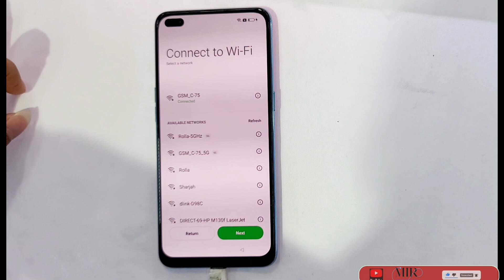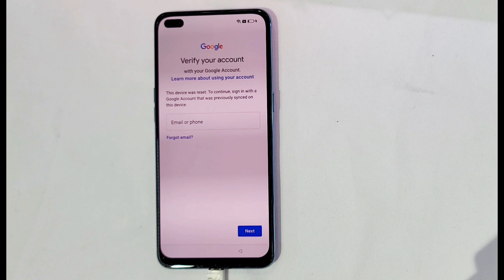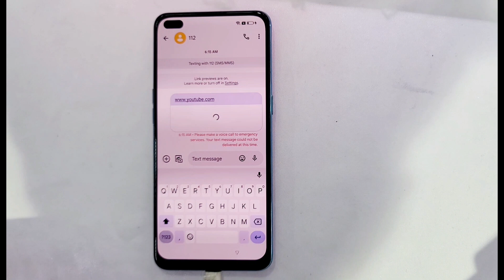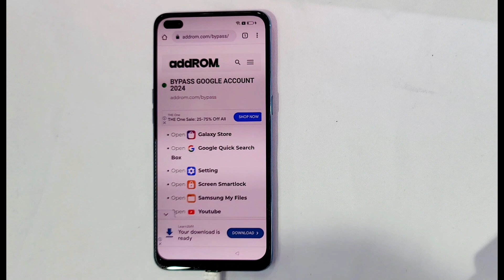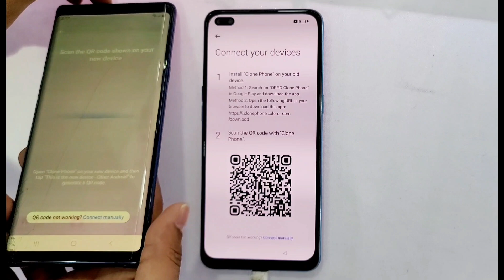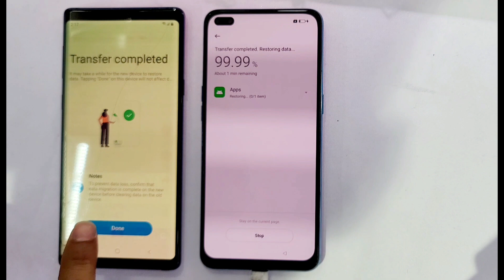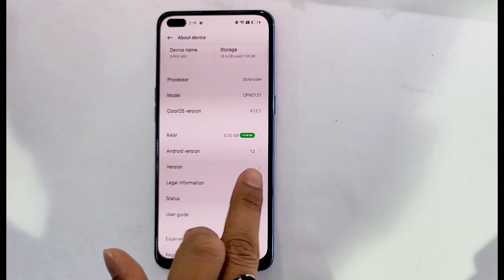All Oppo frp bypass Android 12/13 Without Pc 2024 / Oppo A93 /A72 /A57 frp unlock last update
This is my new video All All Oppo frp bypass Android 12/13 Without Pc 2024 / Oppo A93 /A72 /A57  frp unlock last update